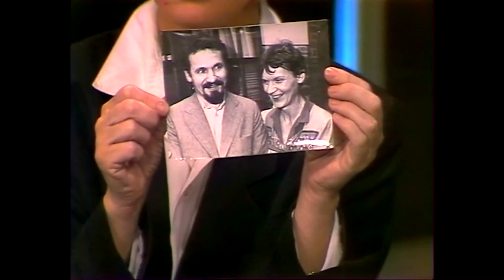100 pytań do... ZBIGNIEW BUJAK (1990)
Archiwalne nagranie programu 100 Pytań do... z roku 1990.
Gość: Zbigniew Bujak
Prowadząca: Anna Grzeszczuk-Gałązka